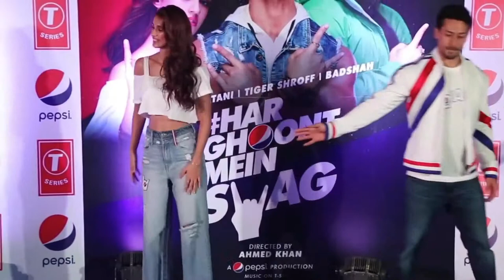DishaPatani Dance with Boyfreind TigerShroff at Har Ghoont Mein Swag Song Launch